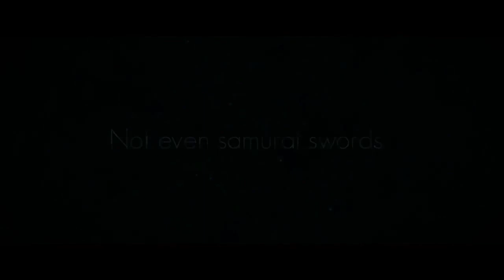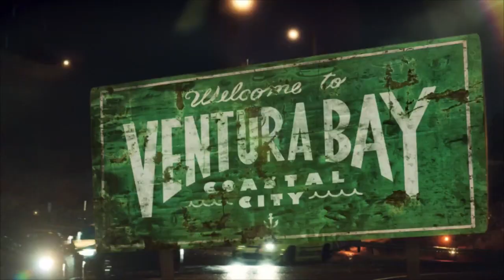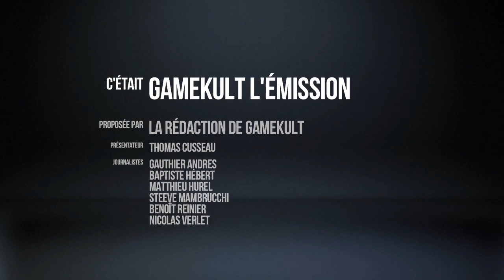Gamekult l'émission #279 : Call of Duty Black Ops 3 / Need For Speed